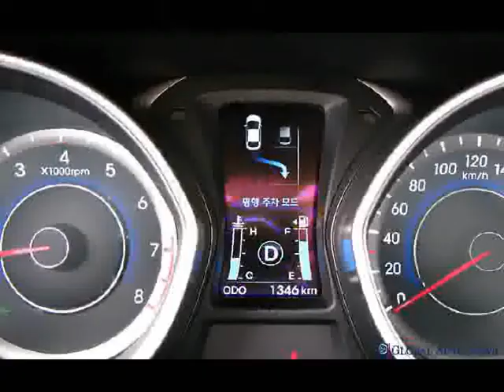Hyndai Accent 2012 هونداي اكسنت 2012